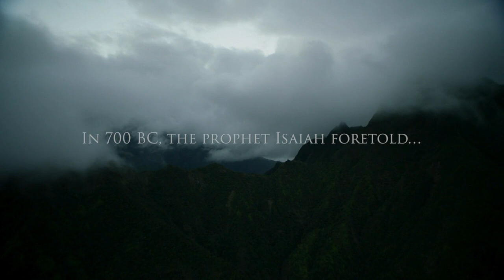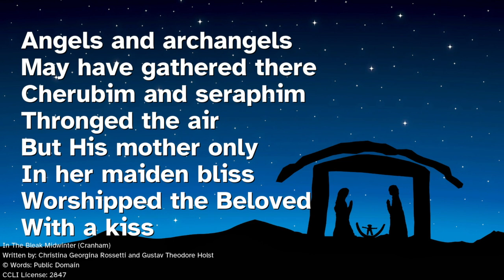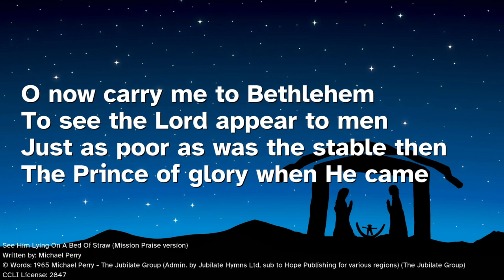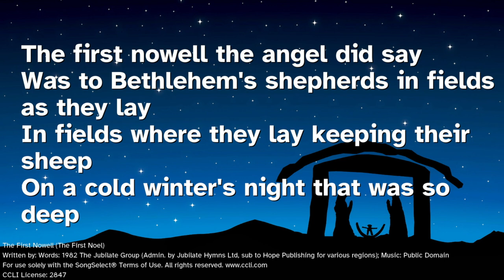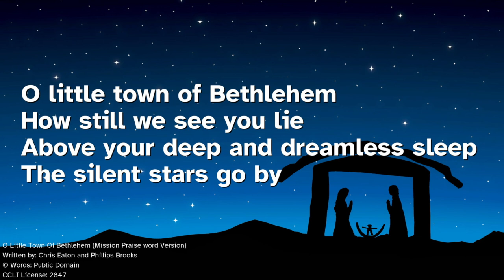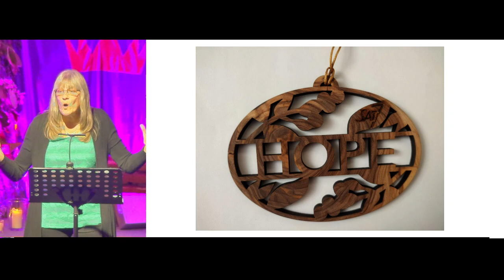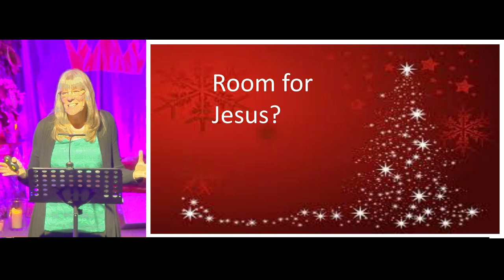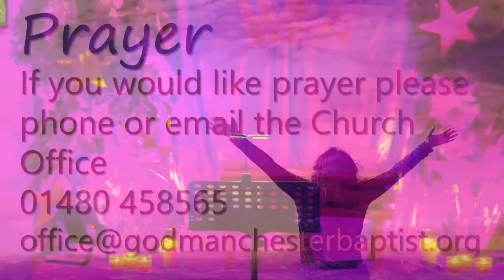Christmas Eve Carol Service 2023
Christmas Eve Evening Carol Service 2023